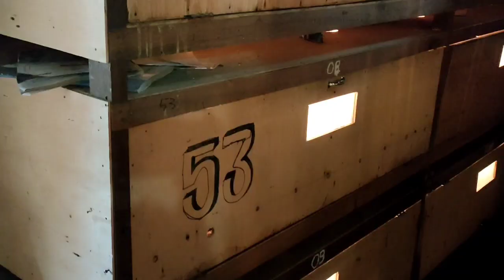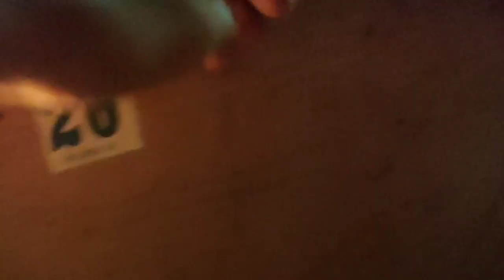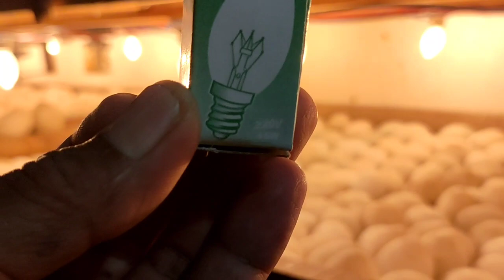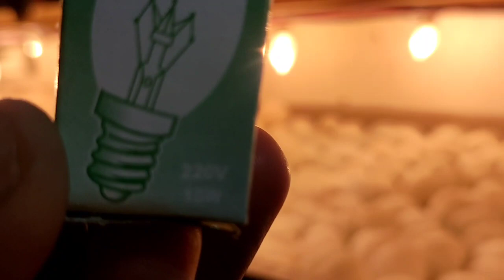Pembalikan Telur Hari Ke 2 H-29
Proses pembalikan telur hari ke 2 atau h-29
sebetulnya caranya/ tutorialnya masih hampir sama dengan pembalikan sistem grodok, dan masih belum banyak yang perlu di lakukan.di pegang untuk merasakan suhu   sudah pas atau belum, kemudian di semprot trus di balik sistem grodok/ dibuyek"